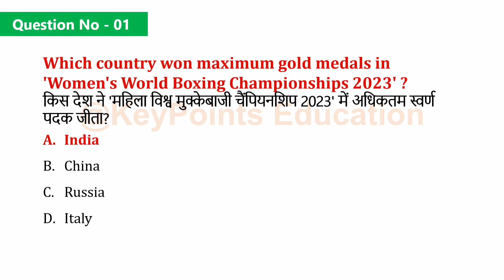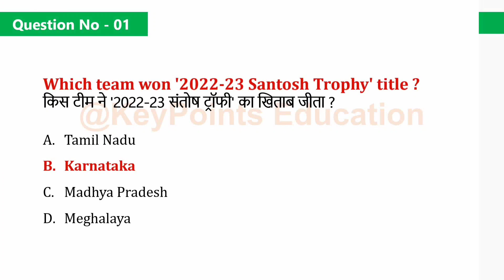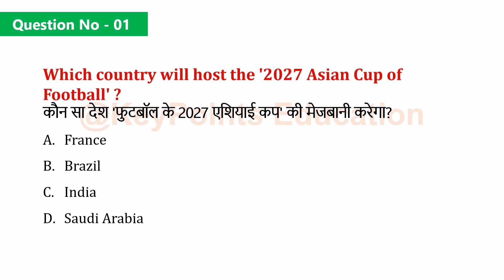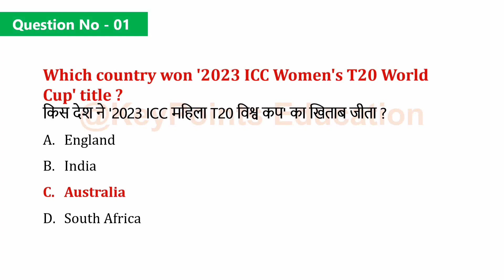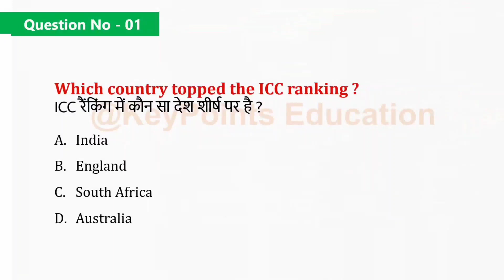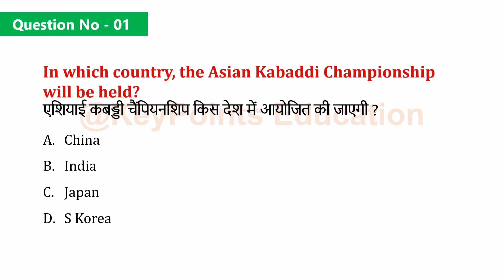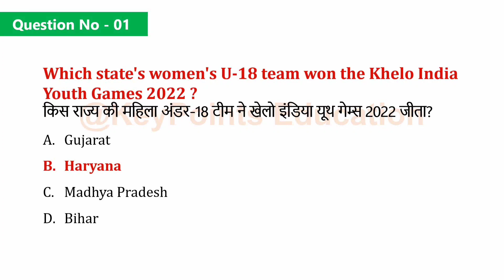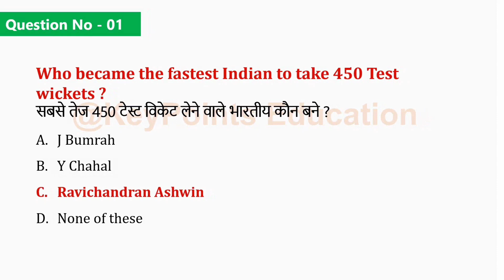Sports Current Affairs 2023 | खेल करंट अफेयर्स 2023 | Sports related Current Affairs 2023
daily sports current affairs 2023

2023 sports current affairs

sports new

sports gk

all states cm and governors 2023

may 2023 important appointments

cm and governor may 2023 updated list